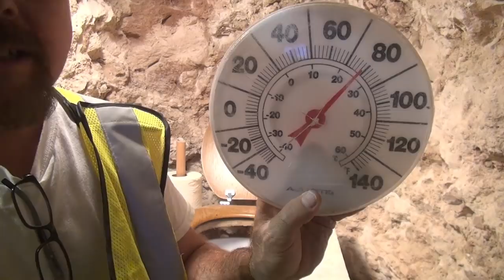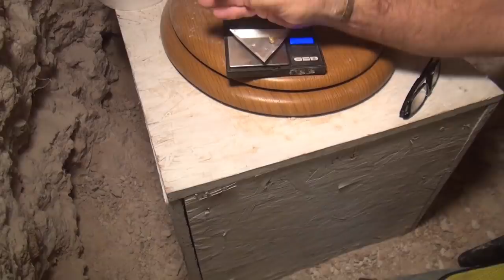FINDING GOLD NUGGETS EVERYWHERE !!! Monster Pocket of Gold - ask Jeff Williams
We have been finding Gold Nuggets everywhere in the Monster pocket that we have been mining . It  is never ending and we will be giving them all away too. Watch the video for details .

 ( paid link's )
Gold Panning Equipment :

Mining Tools:
2 mode Light for Hard Hat